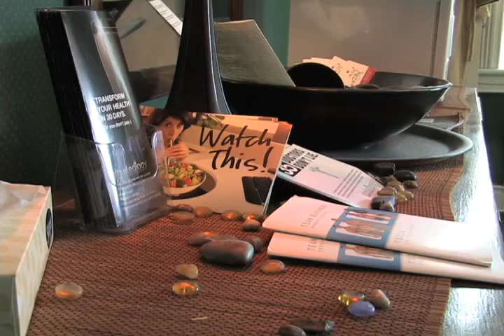Aches Away Massage